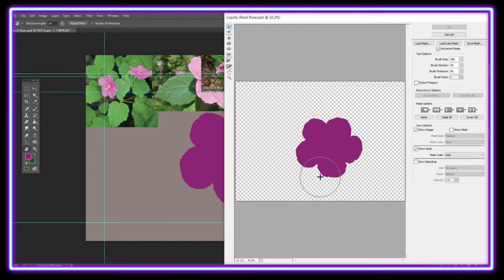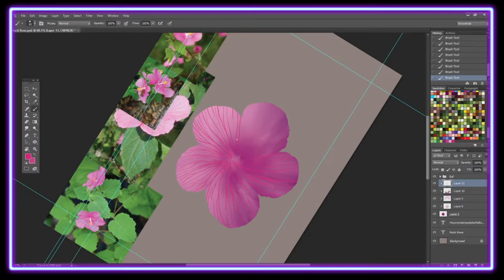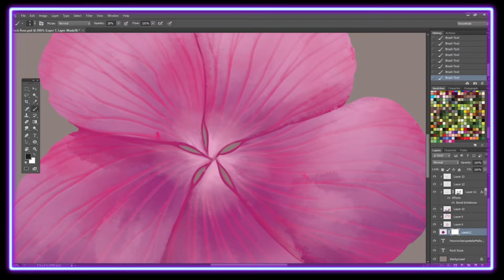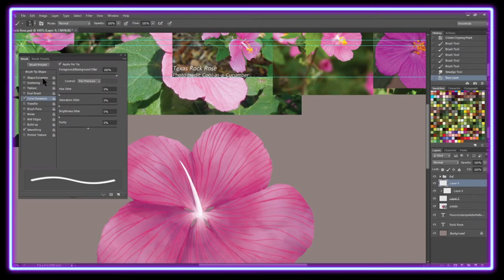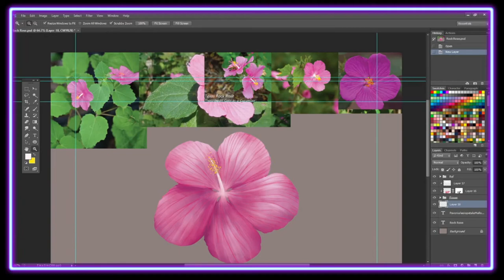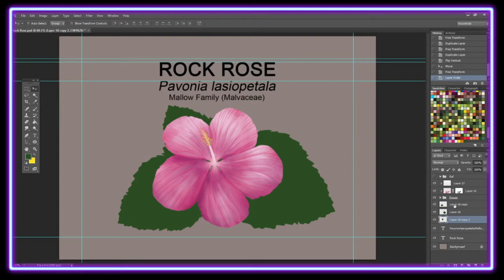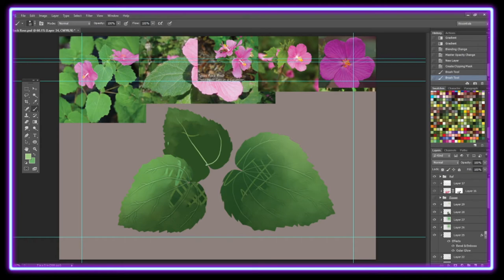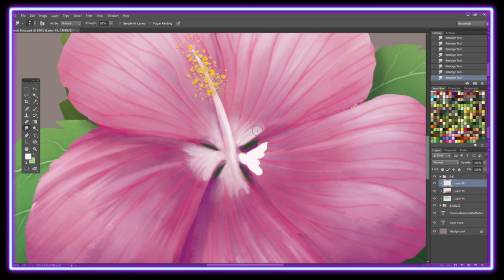Rock Pavonia Adobe Photoshop Timelapse (Speed Paint)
This flower is also known as the Rock Rose!Like what you see? Want to buy stuff?